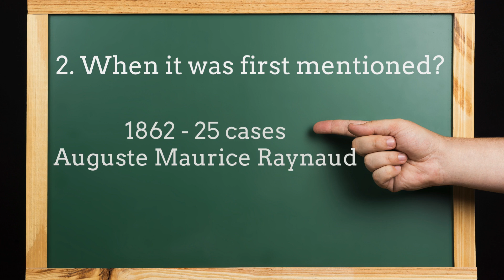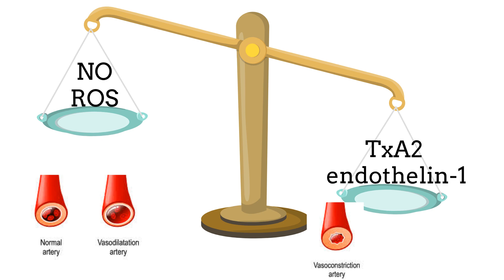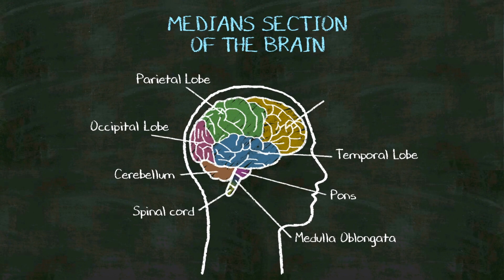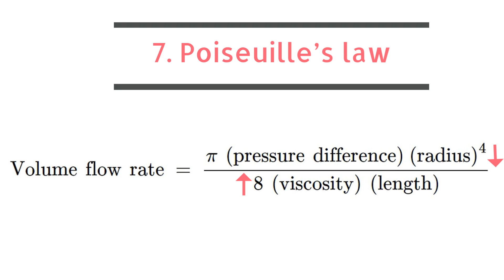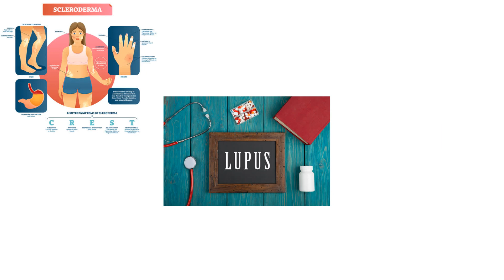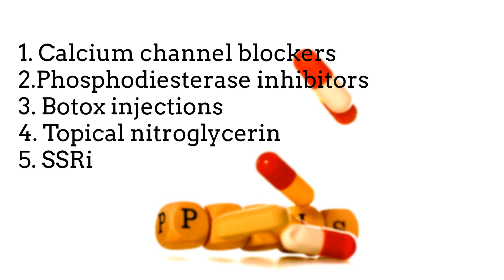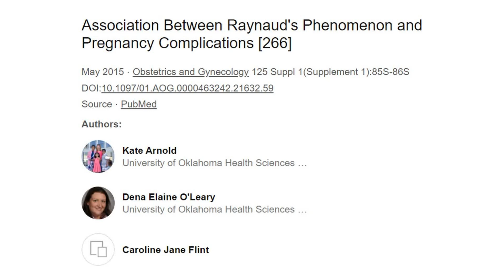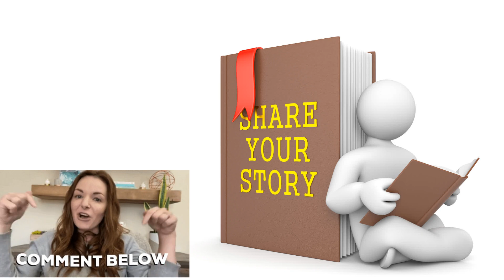Raynaud's Phenomenon - 15 Things You Should Know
In this video I am sharing with you 15 things you should know about Raynaud’s Phenomenon. Are you curious enough to discover what things you knew?

Raynaud’s Phenomenon is a medical condition characterized by an abnormal body response to vasoconstrictor triggers (cold, emotional stress and other triggers detailed in the video) that lead to spasm of small arteries of the acral sites of the body responsible for thermoregulation (hands, feet, nose, ears, lips, nipples) that cause episodes of reduced blood flow to capillaries.

In this video I discuss 15 things about Raynaud’s Phenomenon like pathogenesis, color triad, what other rheumatological conditions is associated with (systemic sclerosis and systemic lupus erythematosus being the most frequent) , types, symptoms and worst case scenario, difference between Raynaud’s Disease and Raynaud’s Syndrome, triggers, treatment, pregnancy and breastfeeding and a little fun surprise for the end of the video!

P.S. Pardon my French ... and my English 🙈

If you are gaining value from my content and want to see more, feel free to comment, click the like and subscribe button and the bell icon to be updated immediately when I post a new video! See you soon !

Useful links if you want to know more about:
1. The Father of Raynaud’s

3. Raynaud’s Phenomenon of the Nipple

4. How to dress when is freezing cold?

00:00 - Introduction
00:30 - About Flagship Medicine
1:01 - 1. What is Raynaud's Phenomenon?
1:17 - 2. When it was first mentioned?
1:28 - 3. What is really happening, beyond the obvious?
1:50 - 4. What are the acral sites of the body?
2:04 - 5. The most specific thing
2:24 - 6. Pathogenesis
3:51 - 7. Poiseuille's Law
4:17 - 8. Triggers
4:35 - 9. How much time does an episode lasts?
4:46 - 10. Worst case scenario
4:56 - 11. Types of Raynaud's Phenomenon + 12. Symptoms
7:02 - 13. Treatment of Raynaud's Phenomenon
8:28 - 14. Pregnancy and Breastfeeding
9:52 - 15. Surprise!
10:38 - SHARE YOUR STORY in the comments below! Thank You so much for your time and support!